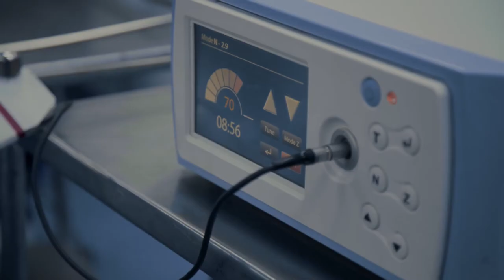Professional Showcase for Plastic Surgery with DPM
نتيجة تجميل المؤخرة البرازيلية مع الدكتور طارق رائف

الدكتور طارق رائف واحد من أشهر جراحين التجميل في مصر وبيتميز بخروج أفضل نتائجعملياتالتجميل ووصل باعه إلى عدد كبير من الفنانين الراغبين في عمليات التجميل المختلفة بسبب تميزه في العمليات المتنوعة مثل عملية تجميل الأنف.

ومن ضمن الحالات اللي أجرت عملية تجميلالمؤخرة مع الدكتور طارق رائف سيدة إنجليزية تدعى لندسي واللي حبت إجراء عمليةتجميلالمؤخرةالبرازيلية، واللي من خلالها بيتم تكبير المؤخرة والأرداف البرازيلية.

وقالت لسندي أنها من إنجلترا وجات لمصر بعد ما يأست من شكل المؤخرة المترهلة وبتسعى للحصول على شكل متناسق للمؤخرة على  يد فريق دكتور طارق رائف للتجميل اللي قدر يوصلها بعد العملية إلى شكل المؤخرة اللي بتتمناه.

من الجدير بالذكر أن أعمال التصوير والمونتاج تمت بوحدات شركة dpm للدعاية والإعلان وتحت إشراف فريق كامل من المحترفين بمجال إنتاج محتوى الفيديو للمنصات التكنولوجية وتولى النشر فريق تسويق dpm.